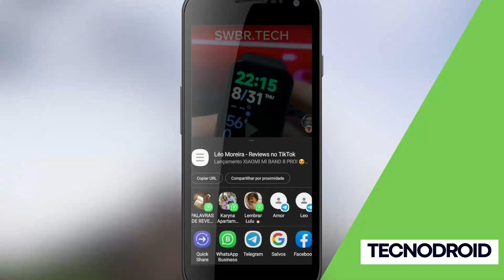COMO ADICIONAR UM LINK DO TIKTOK NO STORIES